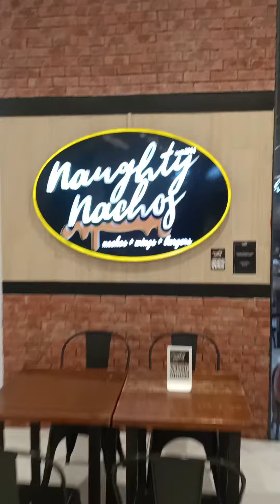Capitol Commons & Naughty Nachos in Estancia, Pasig City